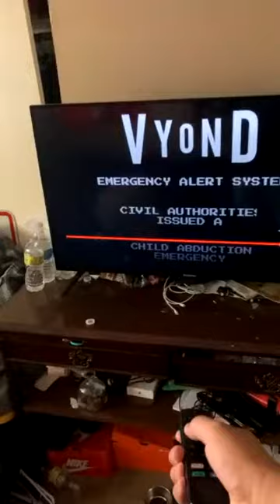Cesar Rosas Jr & Austin Forster Premiering Kids Detectives Trailer LIVE (Instagram Live)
Cesar Rosas Jr & Austin Forster stream the Vyond City Kid Detectives Trailer and discuss the episode!
 (Feat. @AustinTheSuperiorVyonder2021)